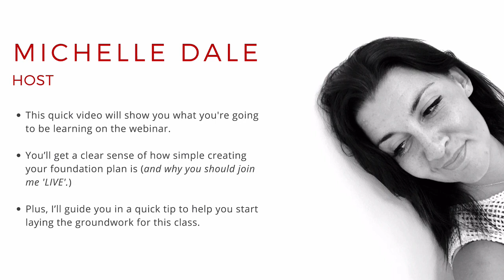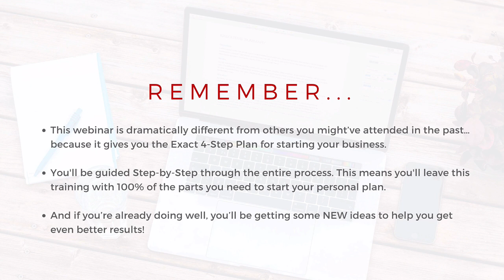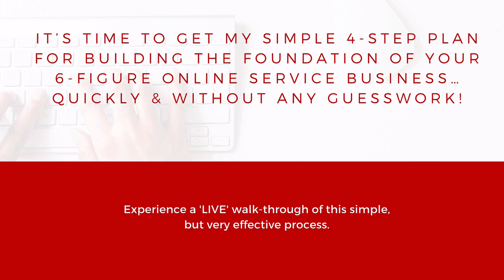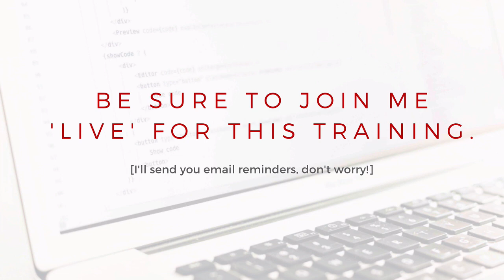1nSourcing 4-Step Business Plan - Pre-Class Bonus Video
Join me on my "live" webinar November 20th where I'll be sharing with you the exact 4-Step Business Plan and how the actions you take from this bonus video can you create your own personal online service business plan :-) See you there!